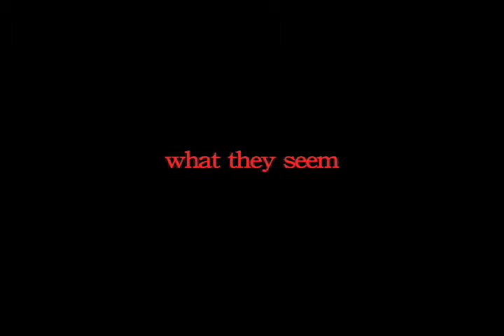Bloody Pulp (upcoming film)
An infected evil orange terrorizes a small town. Another and better version was created and entered into a media festival but after our comp. took a dump i am unable to upload that. :(